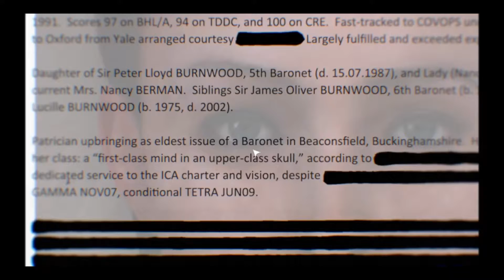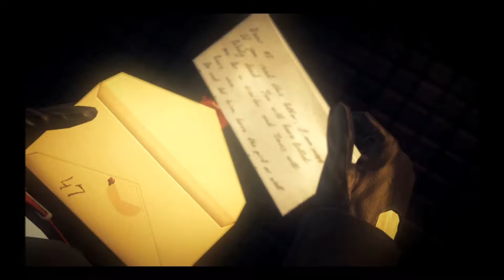Hitman:Absolution. Walkthrough part 1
I play hitman absolution.